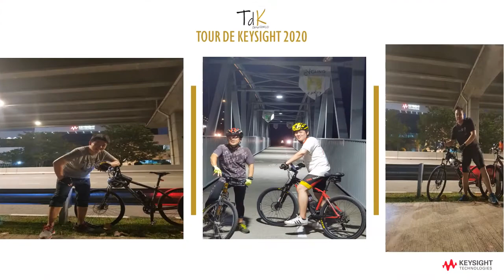Tour de Keysight 2020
Tour de Keysight, a Keysight annual global fund raising event, went virtual this year for most Keysight around the globe. Here is a photo collage of employees in Penang participating in this event.